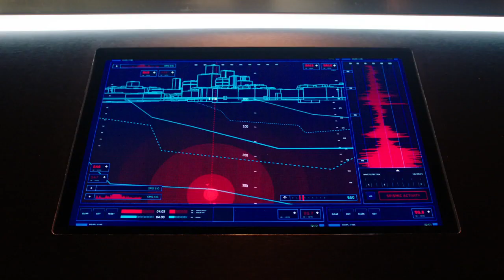Dc superheroes team up vs amazo/the flash season 5 episode 9